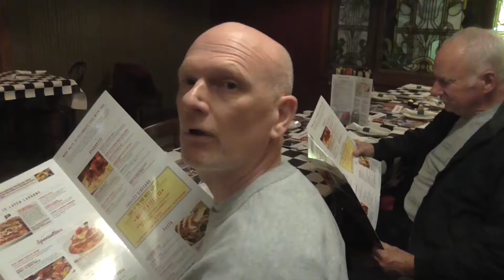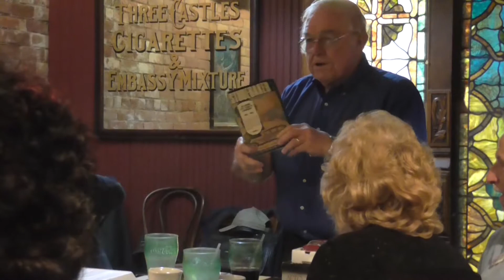Studebaker Drivers Club Chapter Auction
This video contains scenes from an auction held at the Western Lake Erie Chapter of the SDC lunch held in Toledo on November 12, 2017.